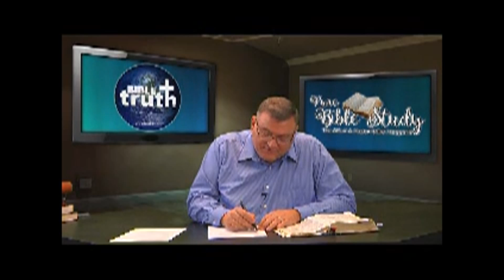The Deceiver Part 2 Mike Hoggard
Michael Hoggard - Pure Bible Study